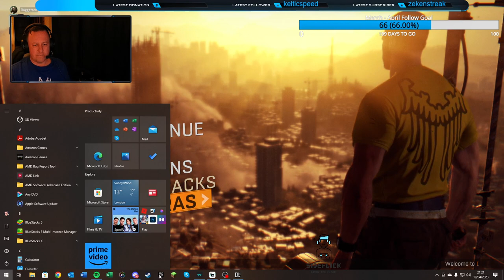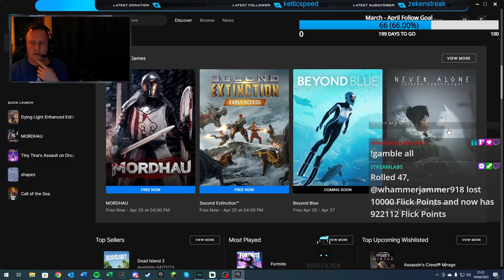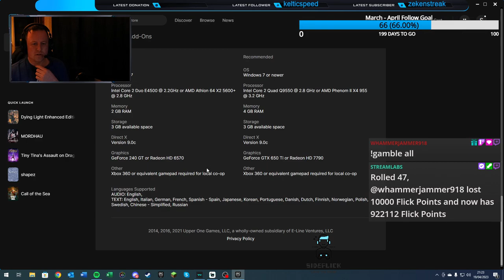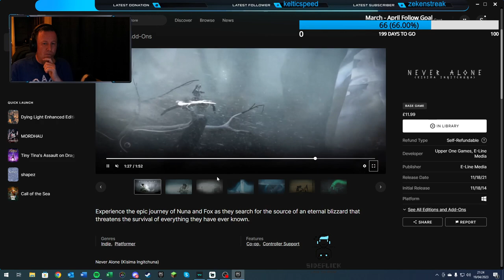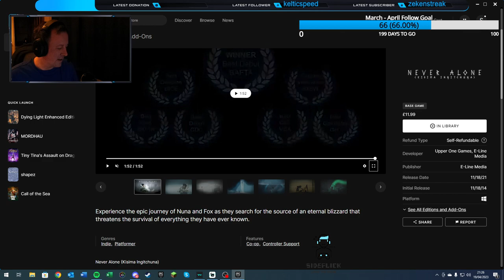[18+] Zombie Apocalypse - Dying Light....Shit me pants bruh!!